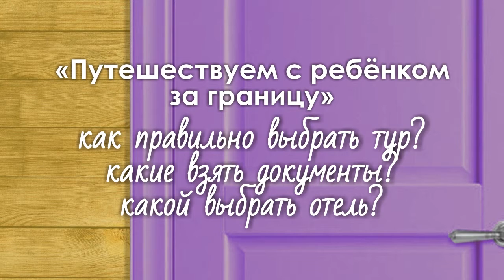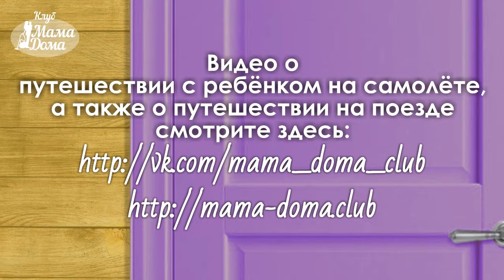Отдых за границей с детьми. Как выбрать тур, отель, какие документы взять и другое.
Отдых за границей с детьми. Как выбрать тур, отель, какие документы взять и другое. Беседуем со Светланой - опытной мамой-путешественницей. Наша группа вконтакте